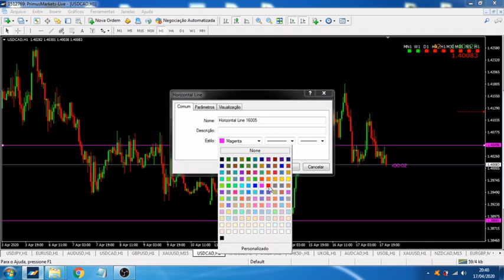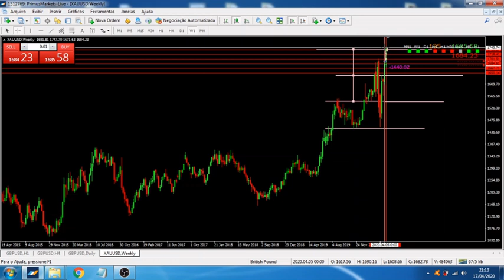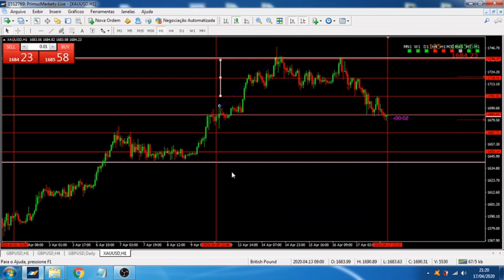Posicionamento Semanal Fimathe JR Forex - Como Operar Position Trade Buscando Movimento Semanal ?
Neste vídeo trago o posicionamento semanal para a próxima semana de operações no forex usando a estratégia fimathe, operando em H1, executando as operações em M15.

Sempre vou frisar que o posicionamento semanal usando a fimathe no forex é muito importante, pois no inicio da semana o preço pode tomar uma direção e ir embora a semana toda, é esse tipo de movimento que buscamos.

E para você que ainda esta patinando neste inicio no mercado forex, criei um passo a passo infalível com todas as regras e macetes que venho fazendo em minhas operações, vou lhe passar como eu vejo o mercado forex, através do treinamento operacional JR FOREX.

Como quero dar um bom suporte, estarei liberando apenas 20 vagas iniciais, portanto garanta a sua AGORA!

- 120 instrumentos; Forex, matéria prima, índices, títulos e criptomoedas;

- alavancagem 1:500;

   EUR;

- Corretora regulada;

Instagran:
JR.FX.Trade